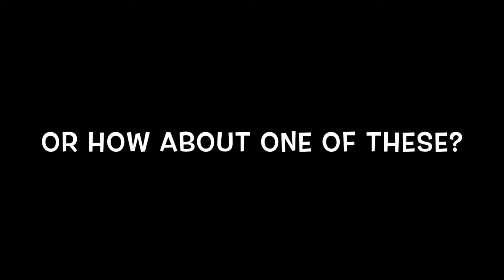Eating bugs at Khao San Road, Bangkok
Bugged out at Khao San Road in Bangkok